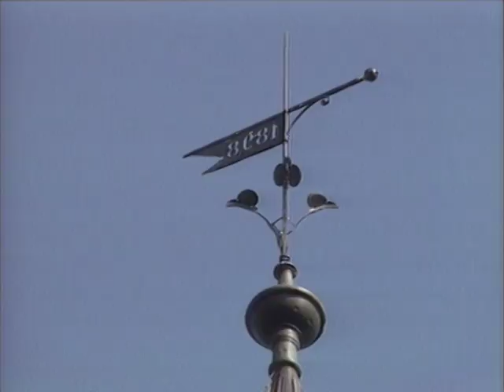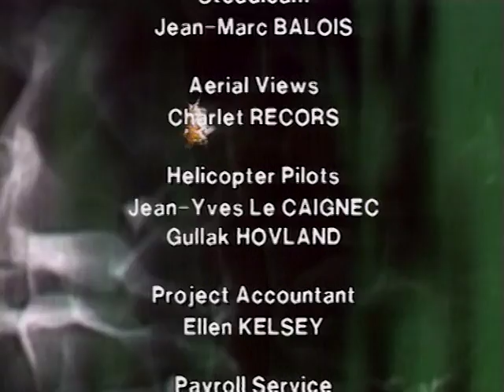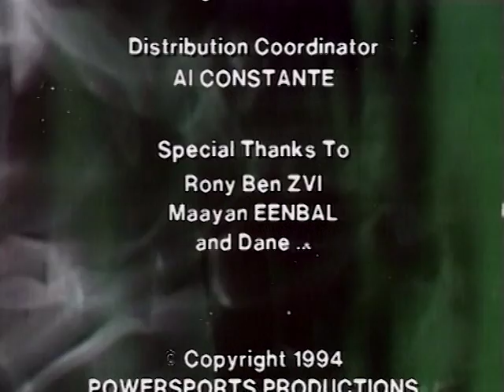Hymns of Nature Volume II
Embark on an exhilarating trek of natural wonders. Glide through enchanting landscapes, exotic faraway islands and spectacular waterfalls. The vivid sights and serene music will send your mind and soul into a soothing oasis.